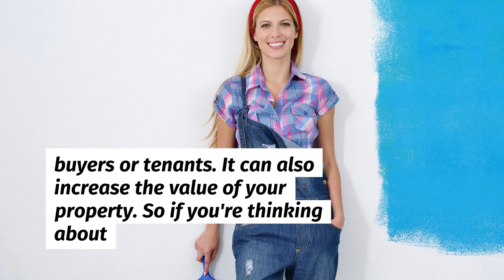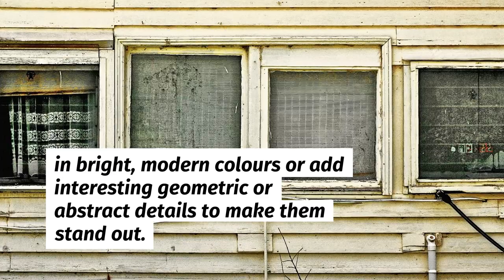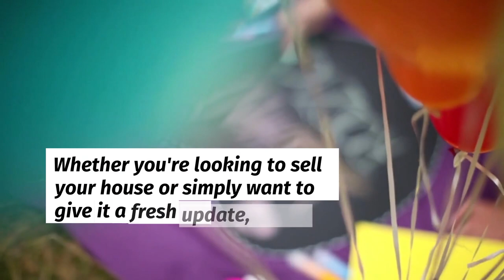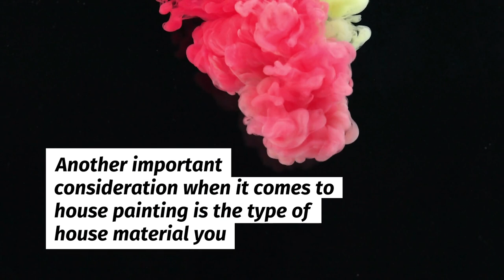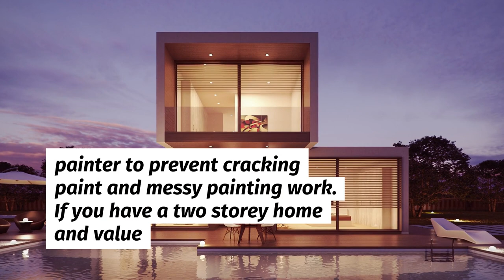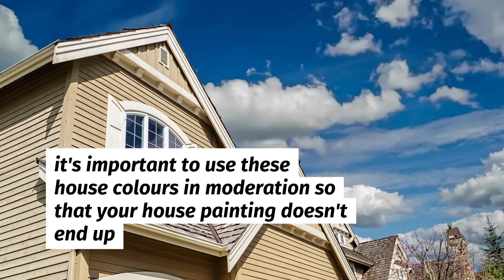3 Ways to Modernise Your Exterior Home in Geelong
Having trouble trying to spice up your exterior? Topcoat Painters Geelong is here to help.

0:00 - Three simple painting choices you can make to modernise your home
0:41 - Is it good to paint your house in Geelong VIC?
2:34 - Keep house painting masonry colours simple
3:33 - Don't be afraid to use dark colours in exterior painting in Geelong VIC
6:35 - Getting quotes from a  professional house painter

Three simple painting choices you can make to modernise your home
In 2022, many homeowners in Geelong VIC will be looking to modernise their homes with a fresh coat of paint from painters in Geelong. There are many ways to do this, and in this blog post, we will explore three of them. Painting your home's exterior can give it a whole new look and make it more attractive to potential buyers or tenants. It can also increase the value of your property. So if you're thinking about giving your home a facelift with exterior painting, read on for some tips on how to do it using paint!

Is it good to paint your house in Geelong VIC?
The answer to this question is a resounding yes! Painting your house can give it a whole new look, making it more attractive and up-to-date. Not only will potential buyers or tenants be impressed by the modern aesthetic of your home, but painting can also increase its value and help you get a better return on investment if you decide to sell in the future. If you're looking for a great house painter in Geelong that offers free quotes check out Topcoat Painters Geelong who are located near the National Wool Museum and the Geelong Gallery.

So how can you go about painting your house to give it a more modern look? There are a few different methods you can try, and here are just a few of them:

1. Use exterior house paint in bold, bright colours. One easy way to create a modern look for your house is to use bold, bright colours for your house's exterior paint. Consider using eye-catching shades like red, yellow, or turquoise to give your house a contemporary look.

2. Focus on details such as trim and shutters. Another way to modernize the exterior of your house is to pay close attention to smaller elements such as window trim and shutters. You can paint these in bright, modern colours or add interesting geometric or abstract details to make them stand out.
3. Consider house numbers and house decorations. If you want your house to look really sleek and contemporary, consider paying attention to the house number as well as other exterior decorations such as door knockers, house lights, house bells, and house signs. A few simple tweaks can make a big difference when it comes to modernizing the look of your house!

Whether you're looking to sell your house or simply want to give it a fresh update, painting is one of the best ways to modernize its appearance and give it a sleek, contemporary look. So if you're ready to give your house a makeover, try one of these methods and see how it works for you!

Keep house painting masonry colours simple
If you're looking for a modern look, it helps to keep colours neutral and in a range of shades from light to dark grey. This is because house colours can be used as a backdrop for any other painting or house detailing, such as house numbers or house decorations. By keeping your house colours simple and neutral, you ensure that this space can be easily adapted to suit any number of house features and make an attractive backdrop for any house detail or decoration.

Another important consideration when it comes to house painting is the type of house material you are using. If you are working with brick, stone, or concrete masonry surfaces, try to stick with a neutral colour palette that complements these materials without being too overwhelming. This will help to maintain a cohesive look that is simple, clean, and modern.

If you're looking for places in Geelong VIC to buy high quality house paint at an affordable price visit either Haymes Paint Shop, Darby's Paints, Wattyl or the Dulux Trade Centre.

If you would like to know more, head to our website.

Topcoat Painters Geelong
City Council of Geelong and Surrounding Areas